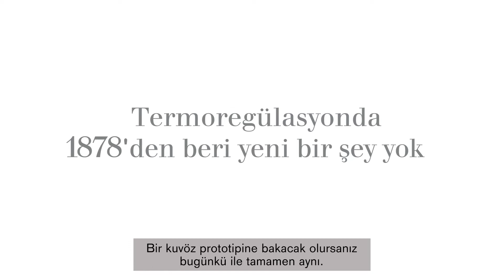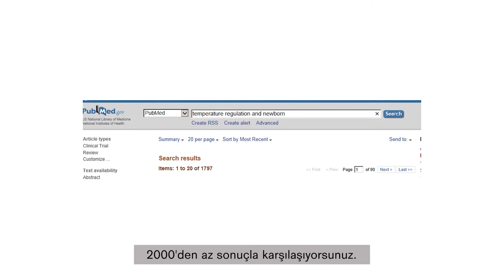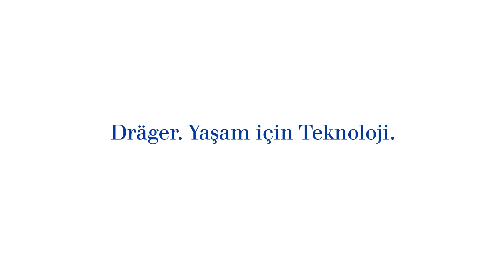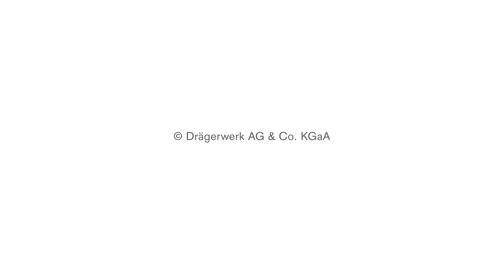Termoregülasyon - gizli parametre mi? | Dräger Türkiye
Prematüre bebeklerde ısıtma terapisi yeni bir konu değildir, ancak bu konuda yapılan çalışmalar diğer konulara kıyasla çok azdır. Almanya'da Schleswig-Holstein'da Üniversite Hastanesi Pediyatri ve Genç Sağlığı Kliniğinden Prof. Dr. Egbert Herting, bakımın bu yönüne daha fazla özen gösterilmesi gerektiğinden söz ediyor.